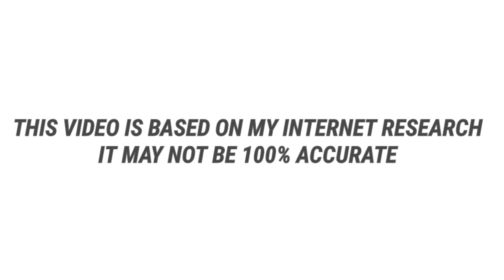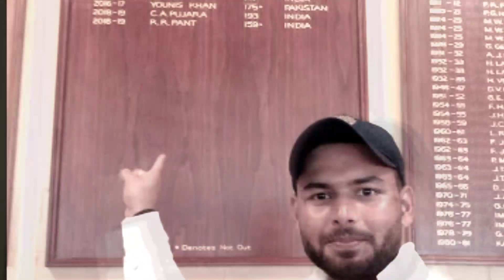Rishabh Pant Biography |success story and real life story| in telugu Rishabh pant (IPL) Latest news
This video is about Rishab Pant real life story in telugu. Rishabh Pant is a professional Indian cricketer who plays for India, Delhi, and the Delhi Capitals in the Indian Premier League.Rishabh Pant was born on 4 October 1997 in Roorkee, Uttarakhand, India to Rajendra Pant and Saroj Pant. At the age of 12, Pant would travel with his mother to Delhi during the weekends to get trained under Tarak Sinha at the Sonnet Cricket Academy. He and his mother stayed at a gurdwara in Moti Bagh locality as they did not have a place to stay in the city. Sinha suggested Pant to switch to Rajasthan to play U-13 and U-15 cricket but to no avail. Pant was told by his mentor to overhaul his entire batting technique which based on Hand-eye co-ordination to become a better batsman. His turning point came when he was playing U-19 cricket for Delhi against Assam. Pant had top-scored with 35 but was severely reprimanded by the coach for giving his wicket away at a hat-trick. He then hit 150 in the second innings which was the most important knock in his career. In December 2015, he was named in India's squad for the 2016 Under-19 Cricket World Cup. On 1 February 2016, during the tournament, he hit an 18-ball fifty, the fastest at this level. He made his Twenty20 International (T20I) debut for India in January 2017, his Test debut in August 2018, and his One Day International (ODI) debut in October 2018. In January 2019, Pant was named the ICC Emerging Player of the Year at the 2018 ICC Awards.